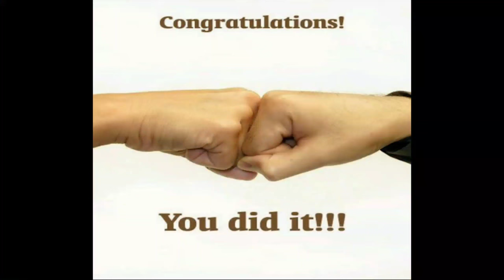Tachi cấm trụ đi top? Why not?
Fanpage và group của Sóc sẽ có trong những video sau nhé :3

Bảng ngọc Sóc dùng:
1. Ngọc đỏ: Tốc đánh/ Máu/ Giáp x10
2. Ngọc lục: Máu/ Hồi chiêu x10
3. Ngọc tím: Tốc đánh/chạy x10

Build đồ Sóc dùng:
1. Giày kiên cường
2. Đao truy hồn
3. Khiên thất truyền
4. Giáp Gaia
5. Nanh Fennir
6. Giáp hộ mệnh

Phù hiệu Sóc dùng:
1. Nhánh chính: Rừng nguyên sinh - Nhạy bén - Bơm máu - Mộc giáp
2. Nhánh phụ: Thành khởi nguyên - Quả cầu băng sương và Thành khởi nguyên - Thợ săn

* Cho những ai muốn ủng hộ Sóc gói hạt dẻ:
Ngân hàng Việt Á: 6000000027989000, Phạm Xuân Hiếu

© Bản quyền thuộc về Sóc Gaming
© Copyright Sóc Gaming & Do not Reup